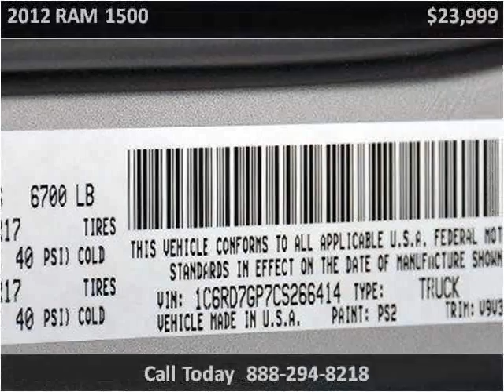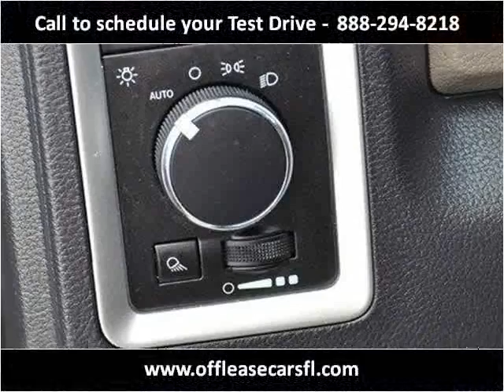2012 RAM 1500 Used Cars Lake Worth FL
This 2012 RAM 1500 is available from Off Lease Only.